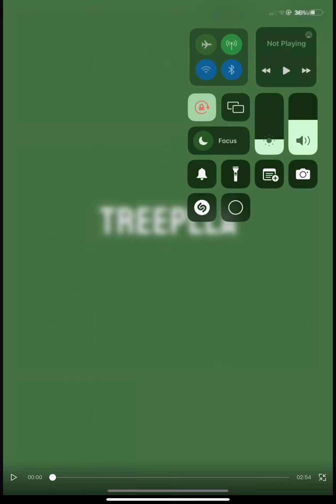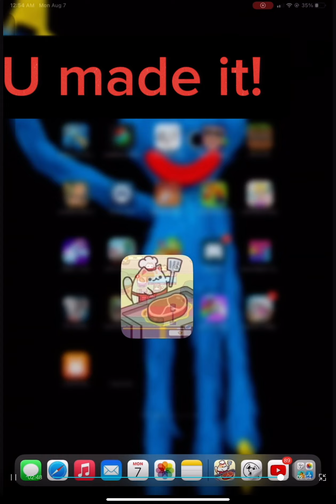Playing cat cooking game thanks for 4 subs (￼enjoy